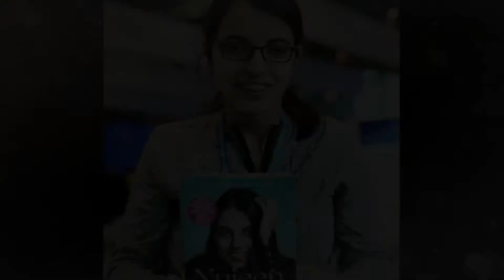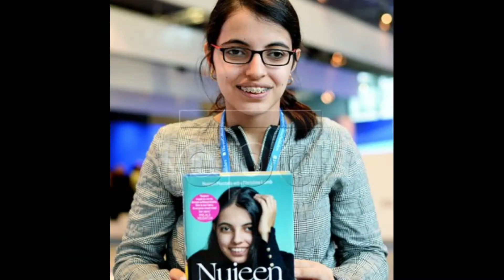പതിനാറുകാരിയുടെ അസാധാരണ യാത്ര ! സിറിയയിൽ നിന്നും ജർമനി വരെ വീൽചെയറിൽ !! The extraordinary journey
Nujeen Mustafa, who was born with cerebral palsy, was confined to a wheelchair.  Until a few years ago, her world was a fifth-floor apartment in Syria.  She would watch the seasons pass through the window of her room.  She never went to school.  Nougat's only connection with the outside world was the satellite on the roof.  Yet she did not give up her desire to learn.  She learned English herself by watching American soap operas.  However, in 2014, as the terrorist campaign intensified, Nougat and his family were forced to flee Syria to Turkey.

ജനിച്ചപ്പോഴേ സെറിബ്രല്‍ പക്ഷാഘാതം ബാധിച്ച നൂജീന്‍ മുസ്‍തഫയുടെ ജീവിതം വീല്‍ ചെയറില്‍ ഒതുങ്ങുകയായിരുന്നു. കുറച്ചു വര്‍ഷങ്ങള്‍ക്കു മുന്‍പ് വരെ, സിറിയയിലെ അഞ്ചാം നിലയിലുള്ള അപ്പാര്‍ട്ട്‍മെന്റായിരുന്നു അവളുടെ ലോകം. തന്റെ മുറിയിലെ ജാലകത്തിലൂടെ ഋതുക്കള്‍ കടന്നു പോകുന്നത് അവള്‍ നോക്കിയിരിക്കും. അവള്‍ ഒരിക്കലും സ്‍കൂളില്‍ പോയിട്ടില്ല. പുറംലോകവുമായുള്ള നൂജീന്‍റെ ഏകബന്ധം മേല്‍ക്കൂരയിലെ സാറ്റലൈറ്റായിരുന്നു. എന്നിട്ടും പഠിക്കാനുള്ള ആഗ്രഹം അവള്‍ ഉപേക്ഷിച്ചില്ല. അമേരിക്കന്‍ സോപ്പ് ഓപ്പറകള്‍ കണ്ട് അവള്‍ സ്വയം ഇംഗ്ലീഷ് പഠിച്ചു. എന്നാല്‍, 2014 -ല്‍ തീവ്രവാദ പ്രചാരണം ശക്തമായപ്പോള്‍ സിറിയയില്‍ നിന്ന് നൂജീനും കുടുംബവും തുര്‍ക്കിയിലേക്ക് പലായനം ചെയ്യാന്‍ നിര്‍ബന്ധിതരായി.